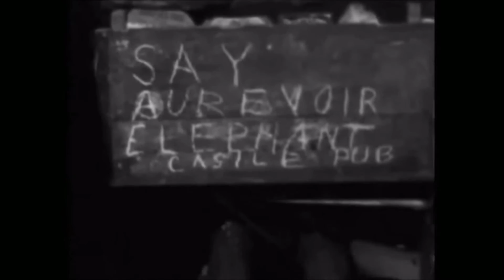JUMBO SALES AT ELEPHANT & CASTLE (a midi ode to K. Ayers and R. Wyatt)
Half awake, half asleep,
dragged away by "closing down", "jumbo sales".
With all that odds and ends in my head,
it's amazing I got still out of bed.
Bargain shelves, clearance rails,
swarms of trollies knocking down boxing day,
"big meal deal" announced with despair:
"extra.cut-price, free-range-eggs, camel legs !"

Matching moles dig in the Mall,
caravans of tweed delivered by kings and queens.
Climbing down the chimneys in june
Mighty mice chase Littlewoods puss in boots !
Shopping list sung in rhymes,
frantic queues run crackling like barbecues,
"all must go" announced in despair:
"flip-flop snuff box, Jeff Wayne's socks, still in stock !"

recorded with GEM S/3 and Crumar performer italian synthesizers